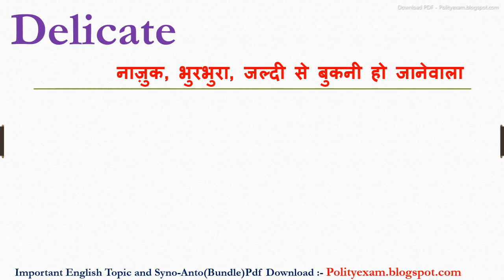Delicate synonyms | synonyms of Delicate | Delicate synonyms in english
Dosto Aaj ki iss video mein Delicate ka synonyms kya hota hain